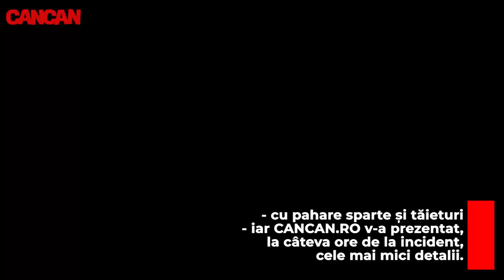IMAGINI EXCLUSIVE CU ALEX PITURCA SI ,,TURBO PRINTESICA" DUPA SCANDALUL DE SAPTAMANA TRECUTA